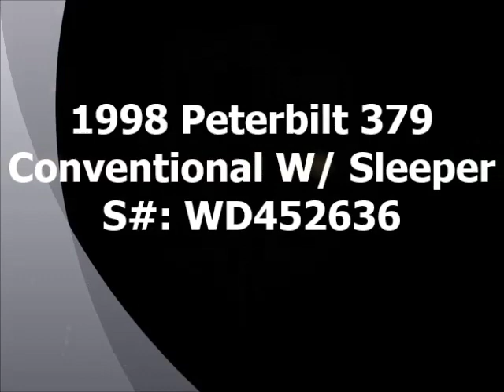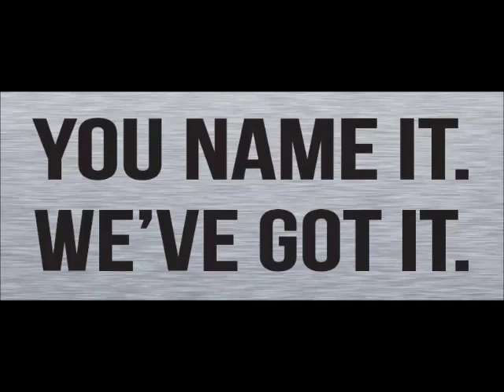1998 PETERBILT 379 For Sale